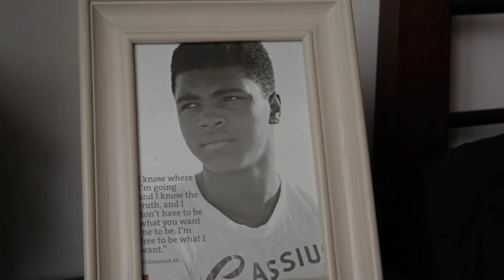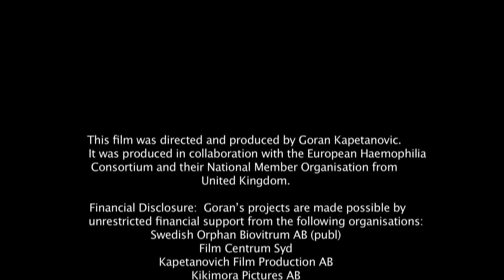Haemophilia Story from England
This short video is a segment from the Haemophilia Stories movie - a documentary that follows the lives of individuals of different generations and with different types of haemophilia living across Europe. In an hour, we are shown the great disparities that still remain in terms of access to treatment and health services and the consequences that leads

Cassius Lister is just like any 11-year-old, football-crazy kid. Haemophilia came in the way of his last game, but he still keeps on playing, and doesn’t let his condition define him.

In the middle of the English coast-city Bournemouth, in a typical middle class area lives the Lister family. Their brick house is surrounded by a small lawn centred around a football goal. On the top floor of the house, a boy’s room is filled

with football trophies and the walls are covered with posters; amongst others one of Cassius Clay, who has the same name as the owner of the room.

“When we met Cassius he had injured himself and hade to rest for a few weeks. But he still continues to dream about football, to carry on playing and try to become even better,” says Goran Kapetanovic.

“For him this is not a disease, he doesn’t let the diagnosis win.”

Both Cassius Lister and his brother Johnny are on prophylaxis, the only difference being that Johnny started his treatment at birth while Cassius didn’t get access to it until later. This meant that Cassius had to endure some physical pain due to the bleedings, as well as some discrimination.

“His mother told us about one time when he started bleeding on a trip. The cabin crew refused to let him board the plane, says Goran Kapetanovic.

But still Cassius Lister doesn’t let the illness stop him.

”He’s just like any other boy who wants to do good at football practice and doesn’t reflect on his illness,” says Goran Kapetanovic who describes the first meeting with Cassius as a little bit tentative, but strong.

“Even though he was a little shy he could still tell a detailed story about life as a haemophiliac. He believes in himself and doesn’t see haemophilia as a problem, and that made a strong impression on me.”

Goran Kapetanovic first met the Lister Family through Liz Carroll who is the chief executive of the UK Haemophilia Society. He wanted to tell a story from a Western European point of view, to show the differences between the European countries.

“The Lister family have never had to queue in hospital lines since the medication is brought to their door. That gives the family a whole other possibility to plan for the future,” says Goran Kapetanovic. Still he’s convinced that the greatest factor allowing the two boys to live a normal life is the boys’ mother, Hannah Lister.

“She is raising her kids in an amazing way. She refuses to let them be defined by haemophilia,” says Goran Kapetanovic.

“They strive to be a regular family and do everything that other people do. She is already teaching the boys to self-medicate in order to become independent individuals that can make it out in the world. She teaches them that a diagnosis doesn’t have to be an obstacle.”